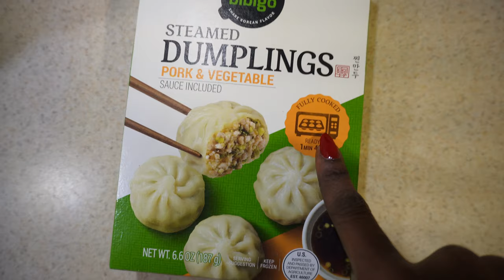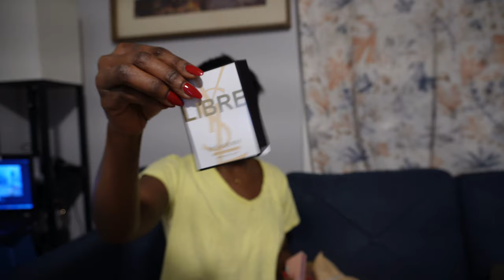VLOGMAS | Turkey Melt Recipe, New YSL Perfumes, Steamed dumplings and more| AKOSUA BENHENE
Hey loves, welcome to the 2023 vlogmas series. In this one, I am trying YSL perfumes for the first time and doing other fun things.
FAQs
How old are you?
- 27yrs
Camera for filming?
-Canon M6
Where do I live?